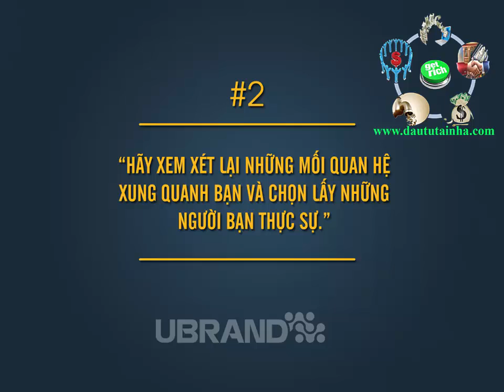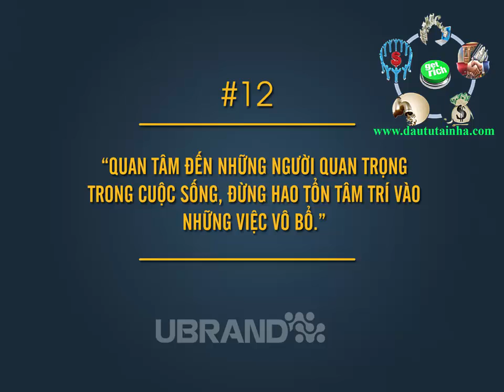[ TƯ DUY LÀM GIÀU ] 13 Điều Cần Ghi Nhớ Để Không Hối Tiếc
1. Dành thời gian cho những người và việc đáng tin cậy
2. Hãy xem xét lại những mối quan hệ xung quanh bạn và chọn lấy những người bạn thật sự.
3. Khéo léo giao tiếp với mọi kiểu người trong xã hội, tiếp thu ý kiến một cách chọn  lọc.
4. Cố gắng đến mức tối đa không tham gia các bữa rượu, bia vô bổ chỉ dùng để bốc phét và nịnh hót.
5. Tránh bị người khác lợi dụng, đối với những người này nên “ không mời cũng không tiễn ”, học cách từ chối, giảm bớt phiền phức.

►Giúp bạn có thể kiếm thu nhập bình quân trên 50USD/ngày :
XEM TRỌN BỘ DANH SÁCH PHÁT :
2. Review SÁCH KINH DOANH
3. [SƠN FOREX] - ĐÀO TẠO ĐẦU TƯ FOREX :
4. ĐẦU TƯ THÔNG MINH
5. Chiến Lược Giao Dịch Forex
6. Tư duy làm giàu
Theo dõi tôi trên :
đầu tư forex , dau tu forex , đào tạo forex , dao tao forex , tư duy làm giàu